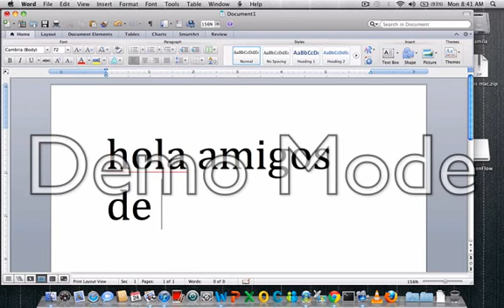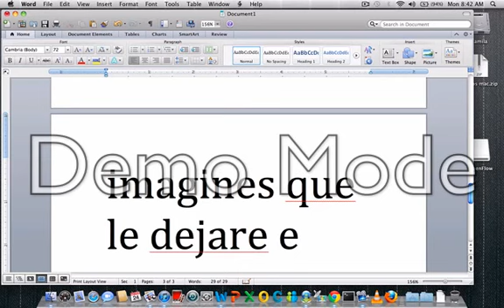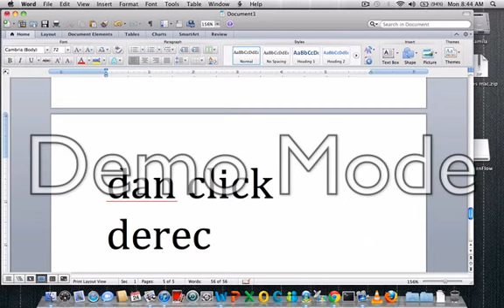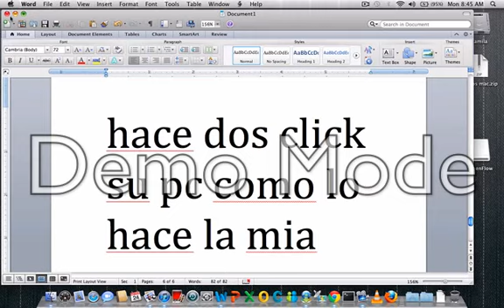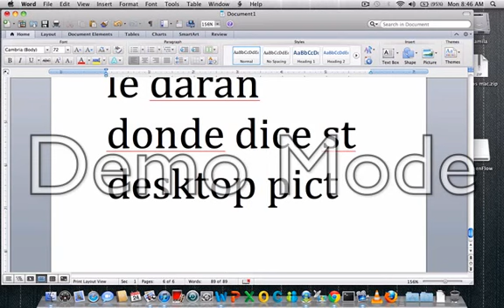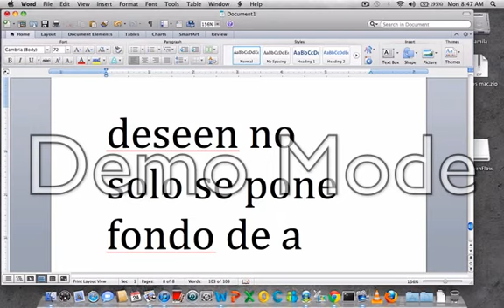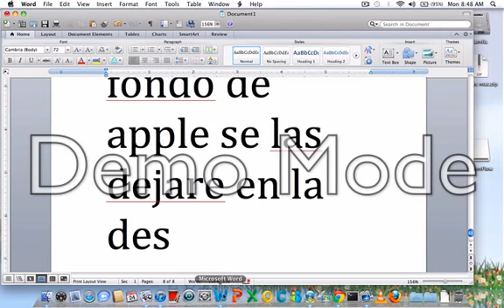Como Poner Fondo De Pantalla En Una computadora de apple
esa forma es para poner fondo de pantalla que no sean lo que la computadora trae de esa manera que le mostre pueden poner el fondo que les guste no lo que la pc trae de fabrica